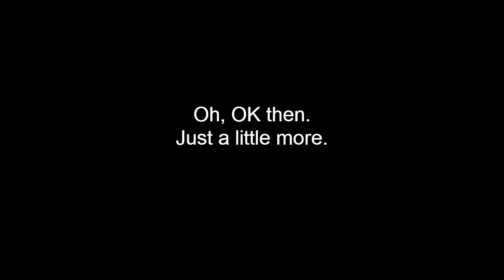Battle of the Ports - After Burner / After Burner II アフターバーナーII (Show #27)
Please think about being my patron, Thanks!
It's time to take to the skies in the game that changed the look of 3D flight gaming forever!  After Burner!

Video Time Guide

00:25 - Arcade
03:10 - Amiga - US Version
05:37 - Amiga - European Version
06:52 - Sega 32X
08:49 - Atari ST
10:12 - Mega Drive
12:33 - MSX
14:09 - Sega Saturn
17:16 - PC Engine
21:19 - Master System
22:44 - Sharp X68000
25:13 - GameBoy Advance
26:06 - PlayStation 2
29:15 - Famicom / NES - US Tengen Version
30:09 - Famicom - Japanese SunSoft Version
31:48 - FM Towns
33:47 - MS DOS
34:43 - ZX Spectrum
35:58 - Amstrad CPC
37:25 - Commodore 64 - US Version
38:41 - Commodore 64 - European Version
40:58 - Dreamcast

man, that's a lot of Afterburner ports.  There's also a fan made PC game but since it's not official I've left it out.